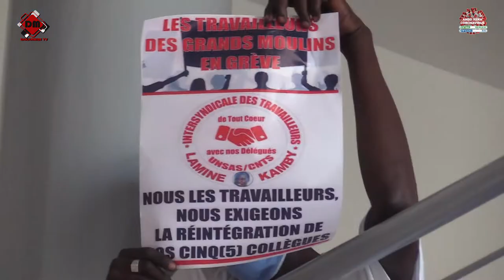Licenciement abusif au Grands Moulins de Dakar : CNTS/UNSAS dénonce et tape sur la table